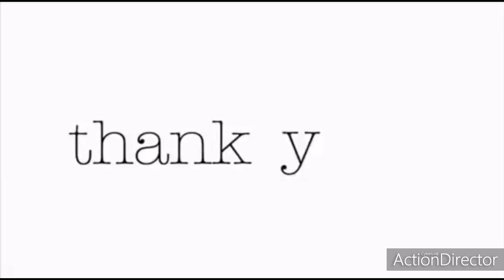How to make TOFFEE CRUNCH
Ingredients

1 cup sugar
1/4 cup water
1 tsp vanilla
1/8 cup honey
2 tsp baking soda